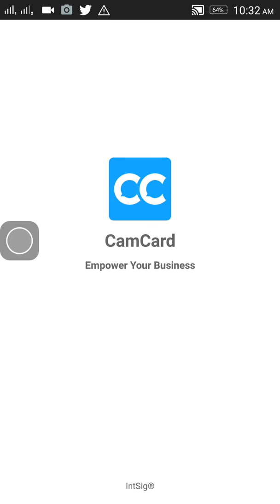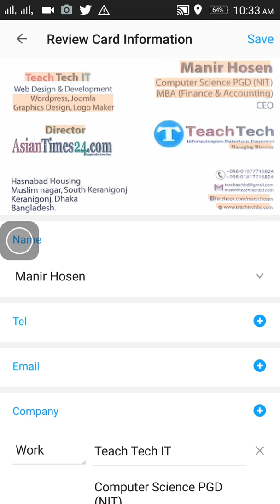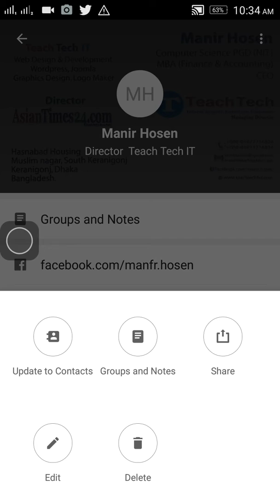How to keep your business card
Many business card keeps  one simple apps